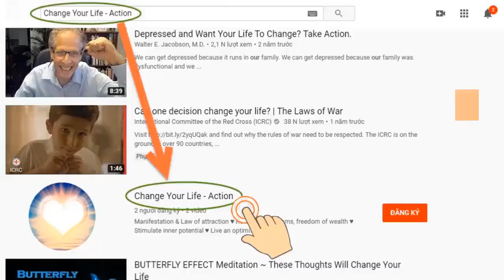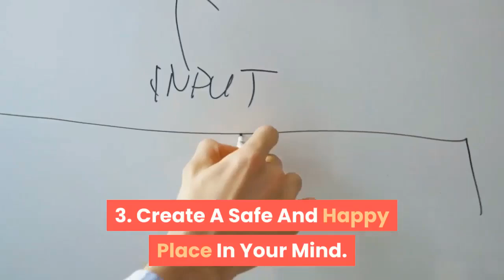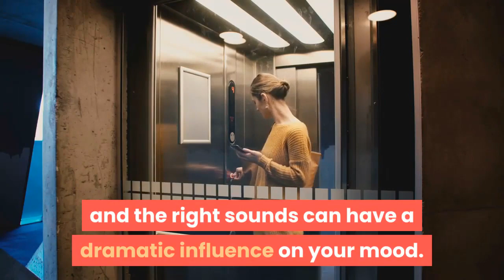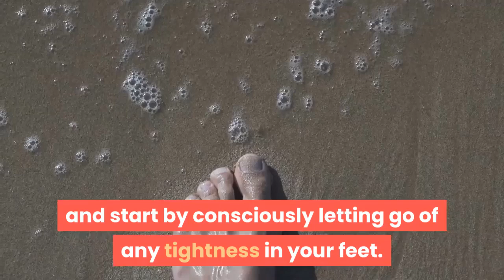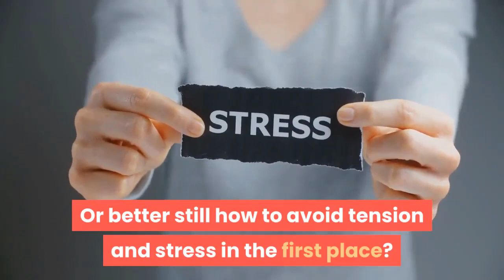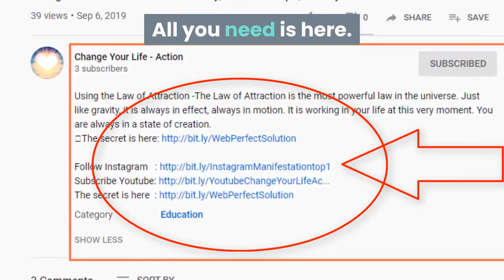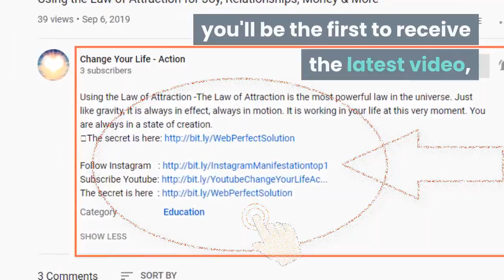10 Tricks For Eliminating Stress And Calming Down Immediately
★ 10 Tricks For Eliminating Stress And Calming Down Immediately: Excessive stress levels can easily undermine your happiness and thwart your efforts to achieve your goals.
★ It can contribute to negative thinking and ultimately sabotage your manifestation potential.
★ If you are feeling stressed right now, take a moment to read this short article that explains 10 ways to eradicate stress and induce a calmer state of mind.
★ Expect miracles.

➡ Click the link below (Free):
► Mysterious message:     ➡